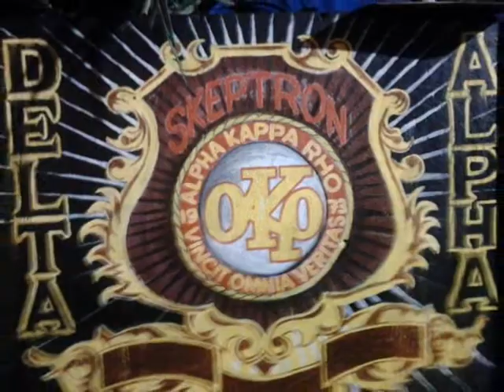akrho sogod chapter